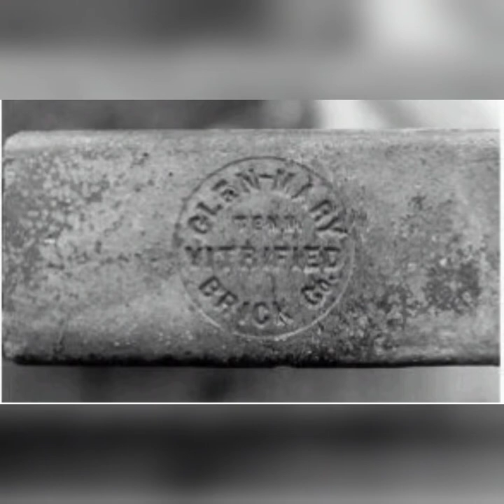Scott County, TN (Part 2)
Scott County. Tennessee (Part 2)

A little county in East Tennessee, United States by the name of Scott County.

I do not own all of the content on this video but some. All links of where I gathered information, photos and video clips will be noted below. I added my own twist to the delivery of the information but I wanted to show how important history can actually be. Even though Scott County, TN, may seem like the land of many trees and few homes, there is an extensive history to it.
This video was created for entertainment and documentation purposes.
All information provided was deemed reliable but not guaranteed.

Photography: Myself for some shots but mainly for the below (and also for information):